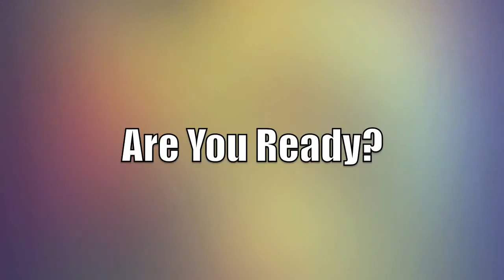Dreary Day (125/365)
Where else can you find me/us?